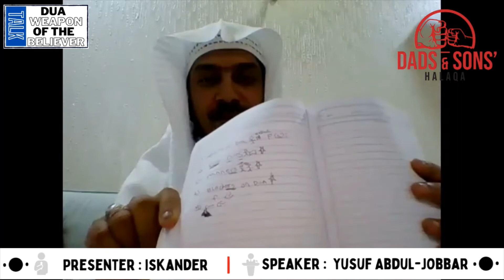DUA The Weapon By Ustadh Yusuf Abdul-Jobbar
This talk is must, discuses the power of DUA, the optimum time to make dua, the ettiqutes, the ace cards with some Q&A. Ustadh Yusuf Abdul-Jobbar engages and keeps you focussed joined by his little Apprentice Side kick (Son), bless him dose of  few times during that talk.